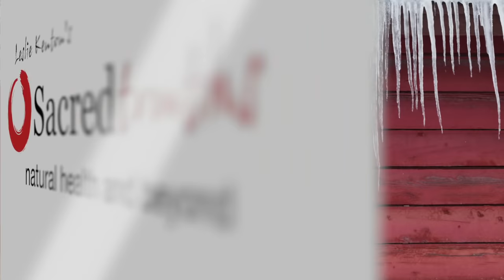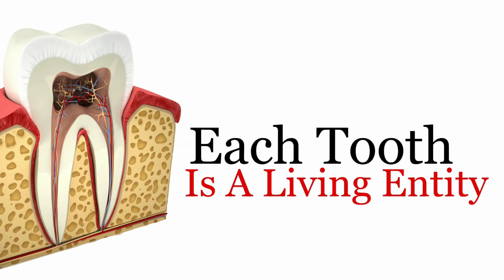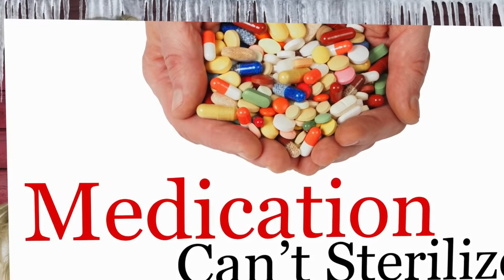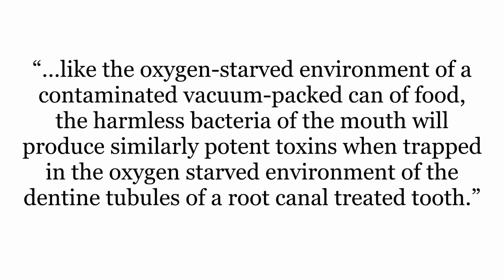Say NO to Root Canals - Damaging to your Health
One of the biggest medical cover-ups in history involves root canals. The biggest mistake I ever made with my own health was listening to a dentist who told me I needed a root canal.  This damaged my immune system for years. It also set me on a search which lasted more than a decade to figure out why, as a result of allowing a root canal into my mouth, the health of my whole body was damaged.

Here’s what you need to know: Root canal procedures are not safe. And the irony of it all is that your dentist probably doesn’t even know this. The American Dental Association—together with most dental colleges around the world—has been denying the dangers implicit in root canal procedures for generations.

Way back in the 1920s, world-renowned dentist and dental researcher Weston A. Price carried out exhaustive studies on the fundamentals of dental infections and how they can cause systemic bodily infections and degenerative diseases. After years of study, Price reported that he was never able to find one root canal-treated tooth that did not eventually become seriously infected. Since then, exhaustive research by other cutting-edge dentists, who have been courageous enough not to buy into the official party line, has confirmed Price’s findings again and again.

All root canal teeth are completely dead.  And no dead tissue should ever be left in your body. Would a surgeon removing a necrotic organ in your body leave pieces of it in your tissues? Absolutely not! Yet this is exactly what takes place in a root canal. When a dead tooth is sealed, the environment becomes anaerobic. Bacteria can then morph into their anaerobic forms and reproduce prolifically within the dentine, creating noxious toxins. You see, a root canal is an ideal medium for this to take place by supplying warmth, nutrients, and water. The immune system is unable to deal with the problem because the dead tooth has no blood supply. Yet most, if not all, dentists still believe that leaving a dead root canal tooth stuck into your jaw will cause no problem. And this is exactly what endodontists—dentists highly-trained as root canal specialists—do. They clear out all blood vessels, connective tissue, and infected nerves from your tooth’s pulp chamber. Then they widen and reshape it in preparation to receive the filler substance, which is often gutta-percha.  By doing this, they are attempting to create sterility. But here’s the rub:  No amount of medication used in an attempt to sterilize these tubules has ever shown itself capable of accomplishing this. There is simply no way of eliminating bacteria hidden in the tubules. They can harbor masses of bacteria and diseased tissue. And, since the tooth is completely dead—nothing more than a moribund hunk of material—your jaw becomes the ideal place for toxic by-products to be produced.  Because a dead tooth’s blood supply and oxygen supply no longer exist, bacteria present in the space between the upper gum and the crown of the tooth can easily make their way into the porous dentine tubules, not only infecting the area around the dead tooth but your gums as well, causing gingivitis and then periodontitis.

Fair warning. But root canal procedures are great money-makers. Each year, endodontists in the Western world carry out a mind-boggling 30 to 40 million root canal procedures. I found out about all this the hard way when I came to experience for myself just how devastating the seepage of pathogenic and poisonous by-products can be.

So here’s the bottom line: Refuse to accept what you are told about how safe root canals are supposed to be, regardless of how nice your dentist is. Carry out your own research. Discover first-hand the truth behind the root canal cover-up.  It could change your health and your whole life for the better. Read some of the books I have listed below.  Also contact responsible organizations for information on root canals, such as the International Academy of Oral Medicine and Toxicology.  You’ll be glad you did.

If you want to learn more, here is where to go:
 • Dental Infections and the Degenerative Diseases by Weston Price DDS
 • Chronic Fatigue, ME and Fibromyalgia—The Natural Recovery Plan by Dr Alison Adams
 • Roots of Disease—Connecting Dentistry and Medicine by Robert Kulacz D.D.S. and Thomas Levy M.D
 • Root Canal Cover-Up by George Meinig D.D.S  F.A.C.D
 • It’s All In Your Head by Hal A. Huggins D.D.S. M.S.
 • Whole Body Dentistry by Mark A. Brenner and Stephen Sinatra M.D.
 • The Toxic Tooth: How a Root Canal Can Make You Sick by Robert Kulacz DDS